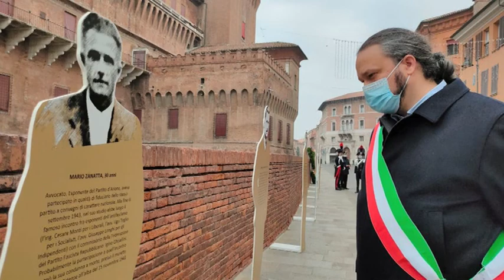77esimo anniversario dell'eccidio del Castello Estense: la commemorazione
77esimo Anniversario dell'Eccidio del Castello Estense, avvenuto nel 1943. Questa mattina si è tenuta una cerimonia di commemorazione al Muretto del Castello Estense (corso Martiri della Libertà) con deposizione della corona da parte del prefetto Michele Campanaro, del sindaco di Ferrara Alan Fabbri, del presidente della Comunità ebraica Fortunato Arbib e del rabbino capo Luciano Caro. La cerimonia è avvenuta in forma sobria e ridotta in seguito dell'emergenza sanitaria dovuta alla diffusione del covid-19

Ricordiamo cos’è avvento il 15 novembre, di 77 anni fa, a Ferrara